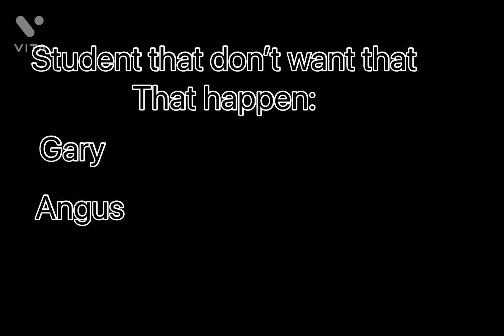When teacher say remove the third letter of your name…